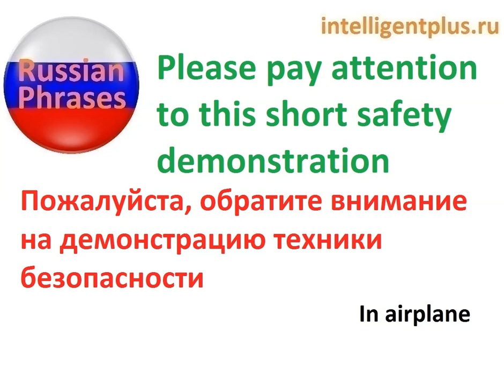Please pay attention to this short safety demonstration. Russian phrases